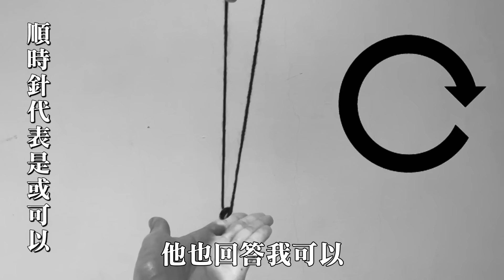【老王說】濟公活佛 超級玄的兩則靈異故事！｜新單元｜神明揭密 - 濟公 吃肉的真正原因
濟公親民又熱心助人，但為什麼他要吃肉又喝酒呢？其實內有玄機啊～就讓老王說給你聽！
注意：影片中的圖片、影片都僅供示意，並非真實情況或場地，若為真實場所會特別告知。